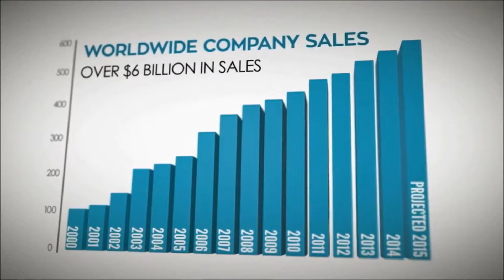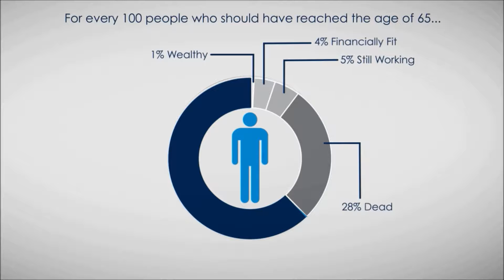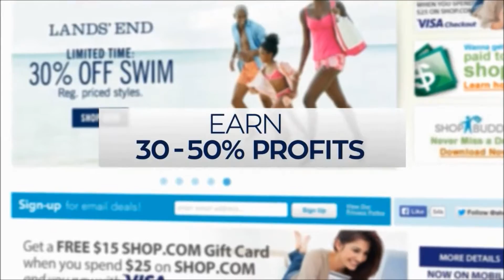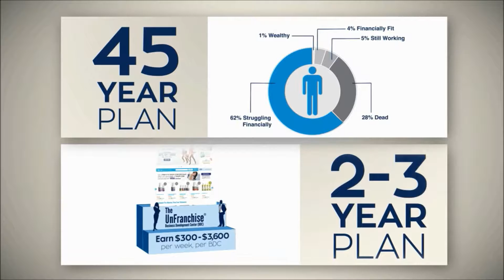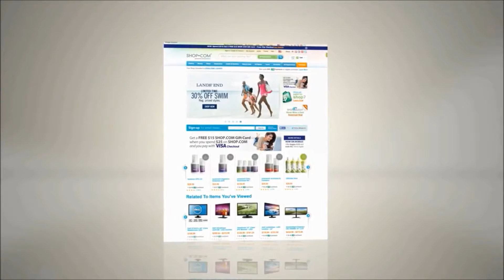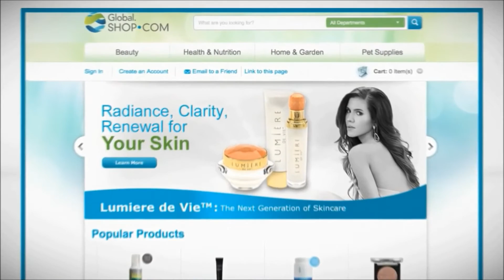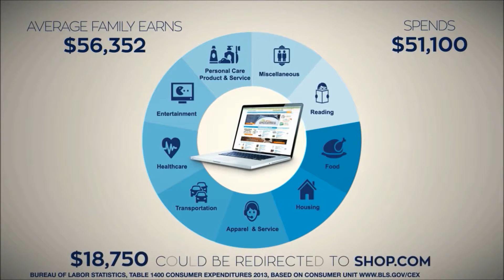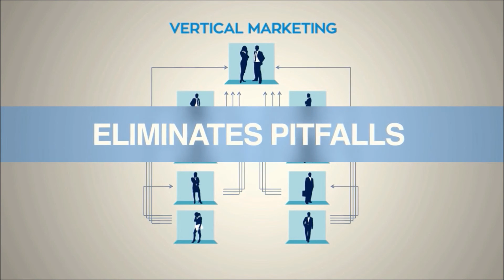M A Shop.com 7 min overview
A short overview of the Shop.com business